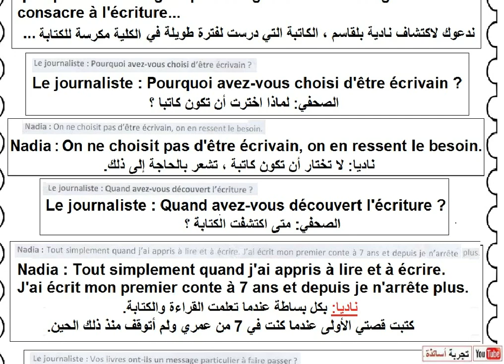أولى ثانوي ، ترجمة الجزء الأول من نص فرض الفترة الثانية للفرنسية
Niveau : 1 Année Secondaire Lettres.
Devoir surveillé de Français du deuxième trimestre
Texte

Nous vous proposons de découvrir Nadia Belkacem, écrivaine qui après avoir longtemps enseigné dans un
collège se consacre à l'écriture...
Le journaliste : Pourquoi avez-vous choisi d'être écrivain ?
Nadia : On ne choisit pas d'être écrivain, on en ressent le besoin.
Le journaliste : Quand avez-vous découvert l'écriture ?
Nadia : Tout simplement quand j'ai appris à lire et à écrire. J'ai écrit mon premier conte à 7 ans et depuis je n'arrête plus.
Le journaliste : Vos livres ont-ils un message particulier à faire passer ?
العام الدراسي: 2020/2021
المستوى: 1 سنة ثانوية.
الإشراف على الواجبات المنزلية الفرنسية للثلث الثاني من الحمل
نص

ندعوك لاكتشاف نادية بلقاسم ، الكاتبة التي درست لفترة طويلة في أ
الكلية مكرسة للكتابة ...
الصحفي: لماذا اخترت أن تكون كاتبا؟
ناديا: لا تختار أن تكون كاتبة ، تشعر بالحاجة إلى ذلك.
الصحفي: متى اكتشفت الكتابة؟
ناديا: بكل بساطة عندما تعلمت القراءة والكتابة. كتبت قصتي الأولى عندما كنت في السابعة من عمري ولم أتوقف منذ ذلك الحين.
الصحفي: هل تحمل كتبك رسالة معينة؟